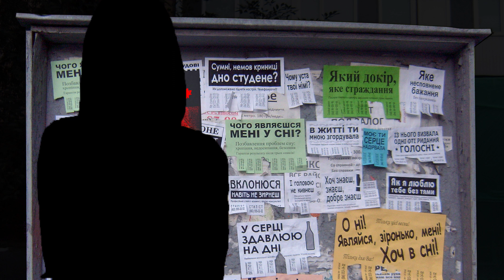ОЛЕНА ШЕВЧЕНКО | 16+ | анінс 6 червня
Підтримай skrypin.ua фінансово. Налаштуй щомісячний платіж:
• monobank: 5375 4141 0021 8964
• IBAN: DE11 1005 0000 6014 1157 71